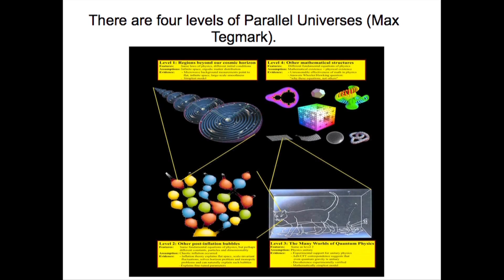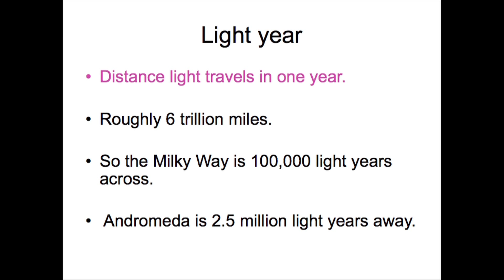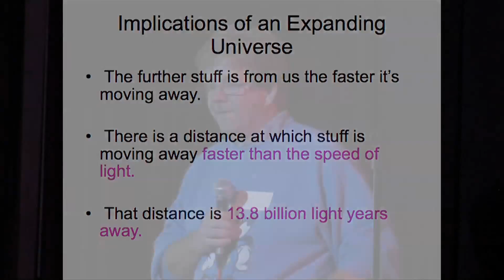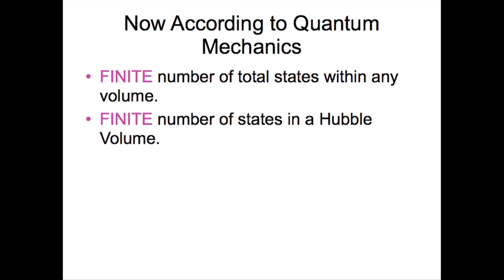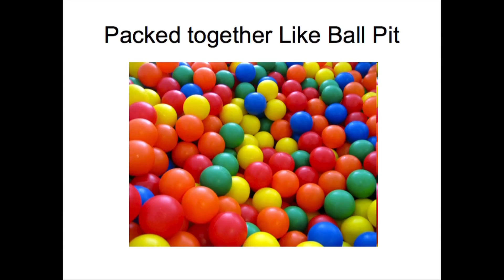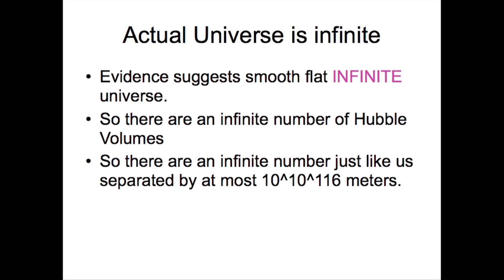There is more than one you. The Type 1 parallel universe.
Scott Gray presents "There is more than one you. The Type 1 parallel universe." at Ignite Sebastopol 4, October 20, 2010.